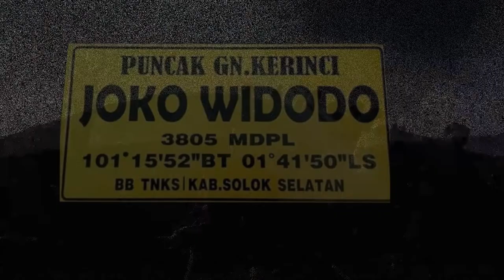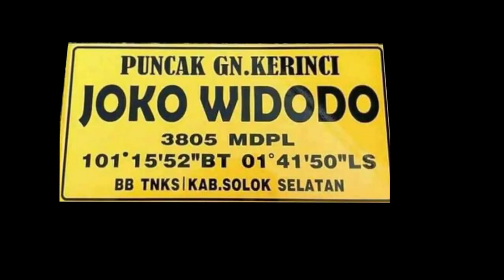TIDAK PERNAH ADA PENAMAAN PUNCAK GUNUNG: JOKO WIDODO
Video berisikan pelurusan fakta bahwa tidak benar nama Puncak Gunung Kerinci di Jambi berubah menjadi Puncak Joko Widodo.

Credits :
kanal YouTube : JAYA GURU Adventure

Literatur/kepustakaan :
Source : buku "Jokowi Travelling Story: Kerinci 1983"

Publikasi lain-lain :
Balai Besar Taman Nasional Kerinci Seblat, 2020

Tim Anak Remaja Pecinta Alam (ARPALA) Rahamesthi

Gunung Kerinci
Joko Widodo pernah mendaki Gunung Kerinci
Jokowi Kerinci
Jokowi Travelling Story: Kerinci

arpala r
arpala R
arpala_r
arpala_R

arpala rahamesthi
arpala rahanesthi
arpala rahanesti
arpala rahamesti
Arpala rahamesti
Arpala Rahamesti
Arpala rahamesthi
Arpala Rahamesth
arpalarahamesti
arpala-rahamesthi
arpalarahaemsthi
ArpalaRahamesthi
Arpalarahamesti
Arpalarahamesthi
Arpala-Rahamesti
Arpala-Rahamesthi
ARPALA RAHAMESTHI
ARPALA Rahamesthi
arpala RAHAMESTHI

arpala rahames
arpala raham
Arpala rahamest
Ekspedisi Atap Negeri
Ekspedisi atap negeri
ekspedisi atap negeri